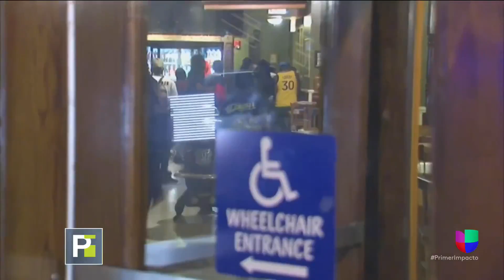"Las ventanas y puertas rotas, todo un desastre adentro": imágenes de los saqueos en Chicago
Las autoridades indicaron que los hechos se habrían desatado tras un tiroteo en el sur de la ciudad en el que habría estado envuelta la policía. Comerciantes temen que vuelva a ocurrir. Más de 100 personas fueron detenidas y 13 oficiales resultaron heridos.